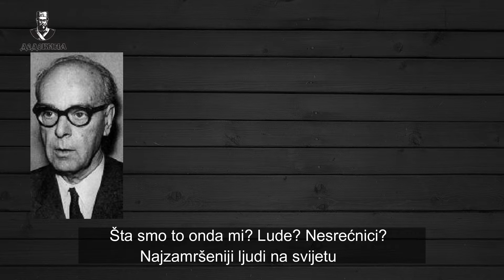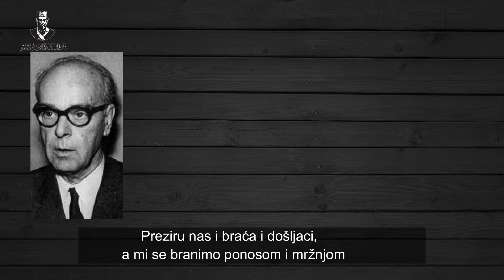DEDOVINA INTERVJU: Mahmud Busatlija - U mojoj porodici se uvek znalo da smo Srbi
Аутор: Немања Чекић
Монтажа: Немања Чекић